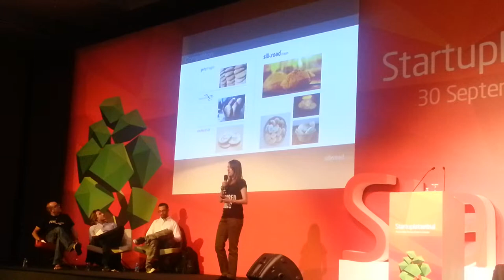Startup Istanbul 2014 Startup Challenge: Silkroad Images (Jordan)